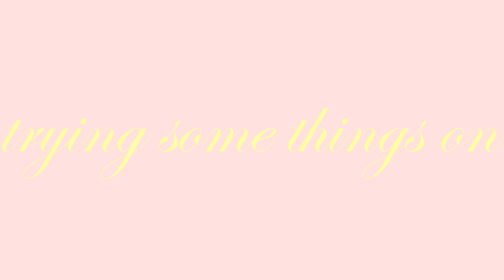A Magical Summer Thrift Haul ⭐️ Thrift With Me!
happy friday bbys! (or whatever day it is that you're watching this video) today i've got a huge magical summer thrift haul with a little thrift with me that was long overdue~ i hope you get a little style inspo for any summer thrift adventures you might be goin' on soon! xo diana

☞ introducting goodwill's curated boutique that i helped put together: 217 west 79th st. new york, ny

☞ Credits

A huge thank you to my love, Roger for helping me film this video.

You can find his film photography on instagram - @mr.magpie

☞ Tech

☞ Music